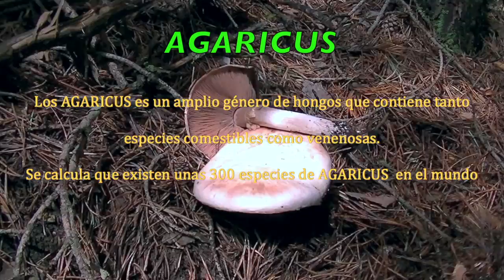17-1- AGARICUS SYLVICOLA-- Champiñon anisado - Bola de neu anisada --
Fernando Espí-- Jijona/Xixona/España
AGARICUS SILVICULA-- Sombrero Hasta14 cm Hemisferico, despues aplanado, al fin extendido. Margen incurvado.
Laminas Apretada desiguales, libres color gris pálido al principio pasando por el pardo, Pardo dorado al final-
12/14x1,5 cm cilíndrico un poco bulboso en la base Liso por encima del anillo y un poco fibrilloso por debajo. Anillo membranoso amplio de dos capas la inferior rota en  escamas a modo de dentadas
Carne blanca, olor anisado y sabor dulce.-